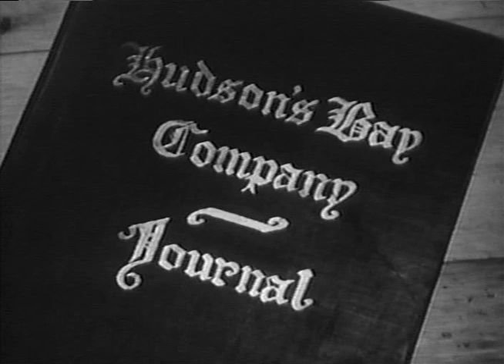Hudsons Bay | Season 1 | Episode 28 | Partners | Barry Nelson | George Tobias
A violent outlaw (Jingo) shows up at the fort. Pierre Falcon recognizes him immediately to be his former partner Jingo, who he thought was dead. Falcon reminisces about being partners with Jingo along with two Indian brothers. The four worked well together, and were close friends until they were attacked by Indians - Jingo abandoned the fight, and Falcon was the only survivor. Falcon is determined to kill Jingo, but Banner intervenes, helping Falcon cool down. The outlaw at the fort claims that he has never met Falcon, but Falcon insists that the real Jingo would have a scar on his wrist. They confront the outlaw, and he does have the tell-tale scar, and attacks Falcon. Falcon is incapacitated, at which point Banner steps in and corners Jingo. Falcon wakes up, but chooses not to kill Jingo, because murdering him would only make him as bad as Jingo.

Starring Barry Nelson and George Tobias. Western Series dealing with stories connected to the Hudson's Bay Company and its fur trade shortly after North America was colonized. Trappers, Explorers, Native Americans, French and British alike all traveled the territory seeking their fortunes and finding fame and adventure.

Directed by: Sidney J. Furie, Alvin Rakoff
Stars: Barry Nelson, George Tobias, Eric Clavering

Cast
Barry Nelson as Jonathan Banner
George Tobias as Pierre Falcon
Eric Clavering as Cree Chief
James Barron as Carson